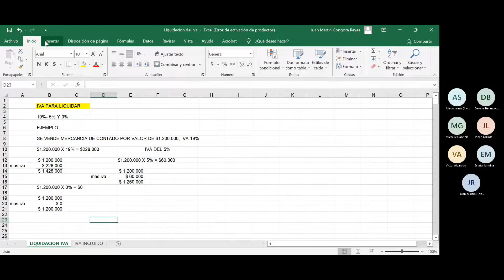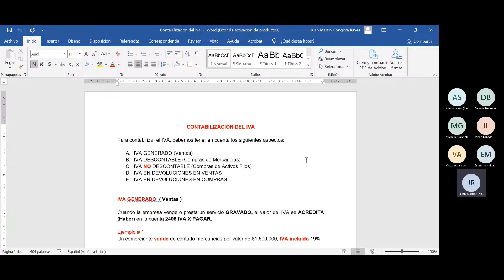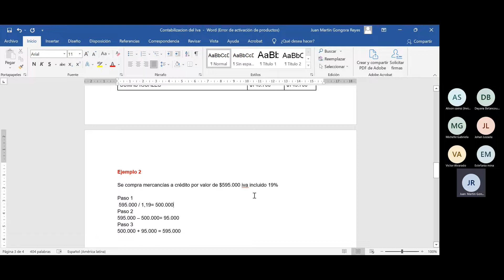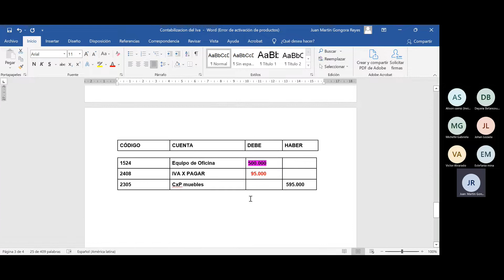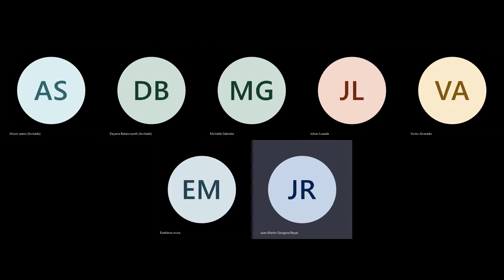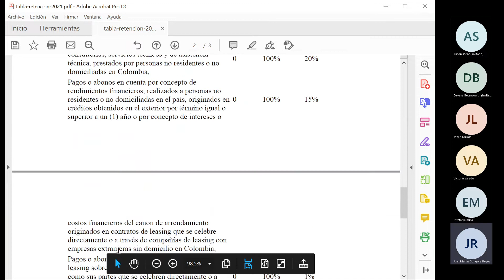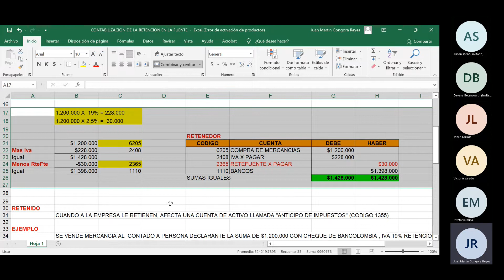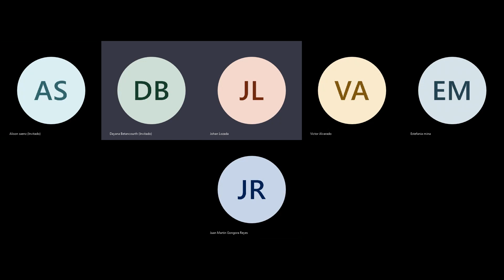Sexta Sesion Contabilidad Financiera I Noche 2022 20220906 191102 Grabación de la reunión